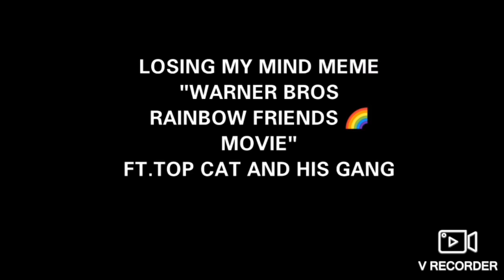Losing My Mind Meme "Warner Bros Rainbow Fríends 🌈 Movie" Ft.Top Cat And His Gang (Gacha +Plus)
🎁 For @voonzhenyi7836,@gabriellabernal2968,Olivia Smith,@GameToonsOfficial ,Savannah,@jaydensconcept07 @aaronfairbanks4587  And @Lov_The_Real_Lol

(Crédits Goes To The Creators Of This Song🎵✨)